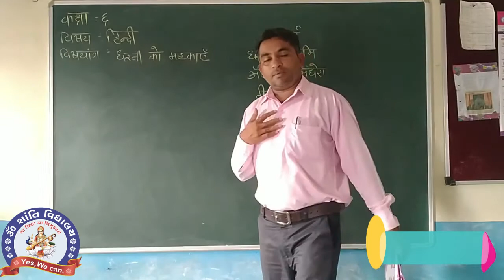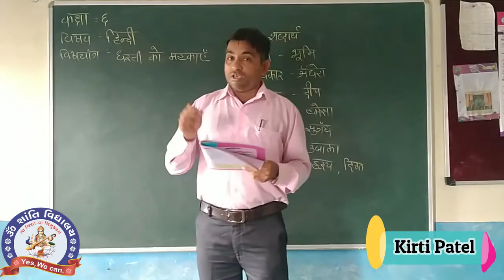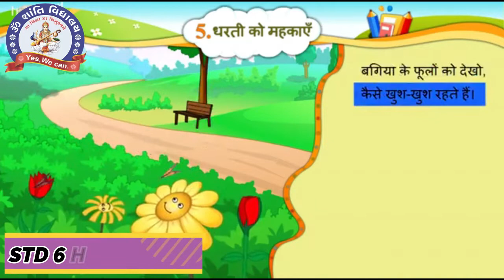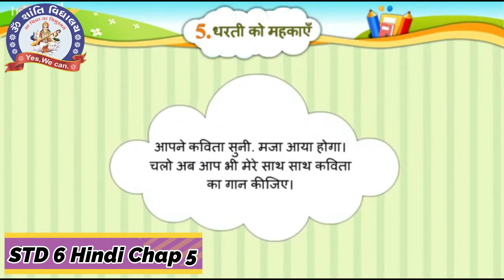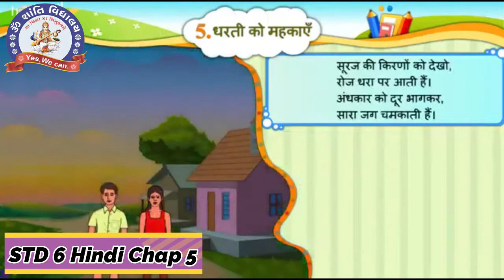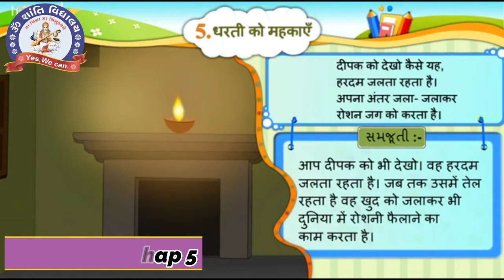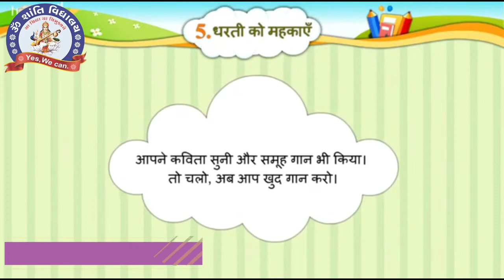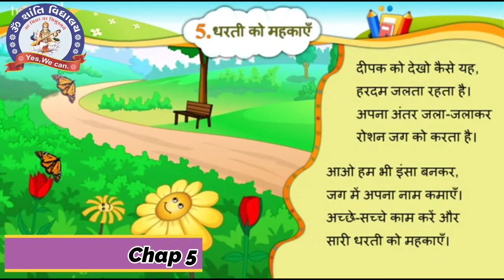STD 6 HINDI UNIT 5 DHARTI KO MAHKAYE ધરતી કો મહકાયે